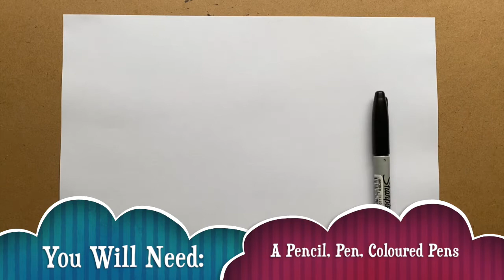Let's Draw - A Welsh Dragon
This video has been created as part of Pen-y-Bryn's blended learning for the week commencing 1st March 2021. Follow this video tutorial in conjunction with our 'Welsh Week'  themed Enterprise - Fun Pack 8,  and learn how to draw a Welsh Dragon.